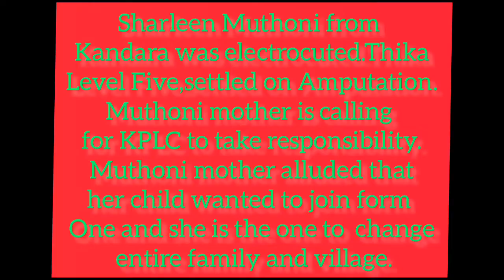African are crying on discrimination